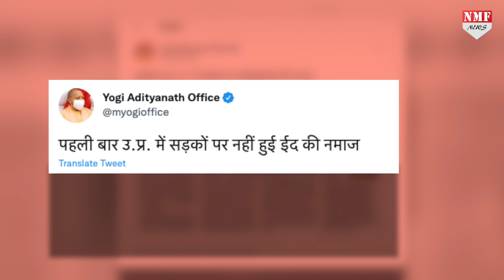योगी राज में सड़क पर नमाज़ हुई बैन देखिए क्या कहा योगी आदित्यनाथ …..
योगी आदित्यनाथ के राज में यूपी में शासन प्रशासन व्यवस्था कितनी सख़्त है इसका अंदाज़ा आप इसी से लगा सकते हैं  की दिल्ली से लेकर राजस्थान, महाराष्ट्र और मध्यप्रदेश में हिंसा हुई लेकिन मजाल है की नवरात्रि हो या हनुमान जयंती किसी भी प्रकार का दंगा यूपी में हुआ हो। योगी राज मतलब राम राज और ये सिर्फ़ भाजपा के दावे भर नहीं जनता भी यही कह रही है और पूरा देश देख भी रहा है और इसलिए योगी जैसा मुख्यमंत्री हर राज्य की जनता चाह रही है। अब आप देख लीजिए ईद के मौक़े पर देश के कई राज्यों से हिंसा की तस्वीरें सामने आयीं जबकि वहाँ किसी भी प्रकार का न कोई नियम बना था और न कोई पाबंदी लगाई गयी थी। लेकिन यूपी में योगी ने न सिर्फ़ मस्जिदों से लाउड्स्पीकर ही उतरवाए बल्कि सड़क पर नमाज़ भी नहीं होने दी।